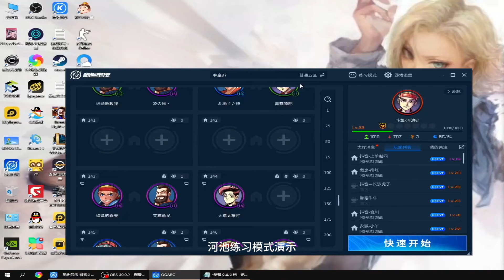拳皇97：河池质疑平台改动了大猪参数，承诺有点大，我劝你悠着点